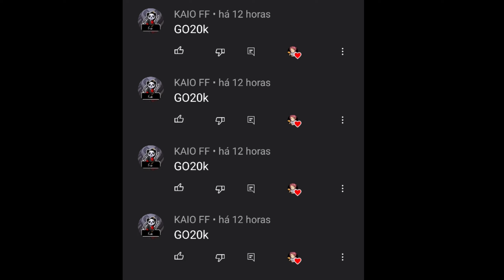SENSI de HACKER/REGEDIT 🤬⚙️ a MELHOR SENSIBILIDADE para SUBIR CAPA no FREE FIRE na NOVA ATUALIZAÇÃO